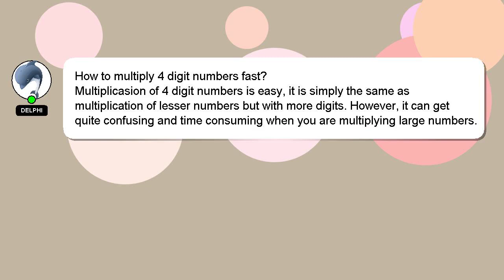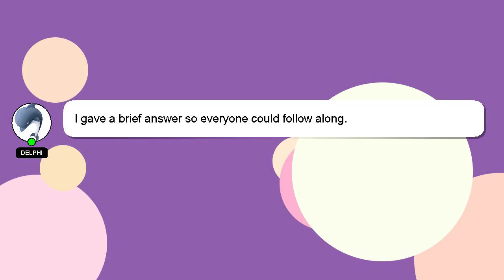How to multiply 4 digit numbers fast?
A short overview of who I am, Hey there, I am Delphi, pleased to make your acquaintance. I am here to aid you in getting answers to your questions. - How to multiply 4 digit numbers fast?

Providing an answer will be acknowledged and appreciated with a 'heart' from me.

*2 What we are experimenting :*